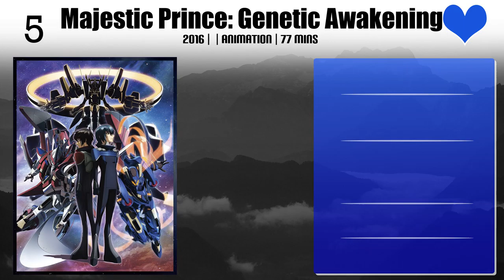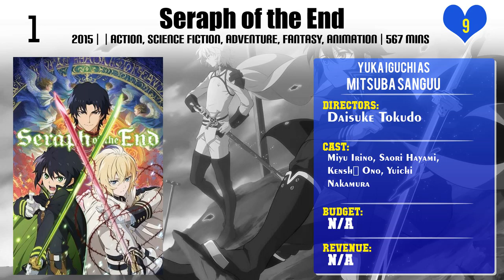Yuka Iguchi Top 10 Movies of Yuka Iguchi| Best 10 Movies of Yuka Iguchi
Top 10 Movies of Yuka Iguchi

Find the list of movies by Yuka Iguchi you can find more information, movie trailers, posters, reviews, youtube links in below link.

1.Girls und Panzer: This Is the Real Anzio Battle!

Please Comment down your favorite movie of Yuka Iguchi